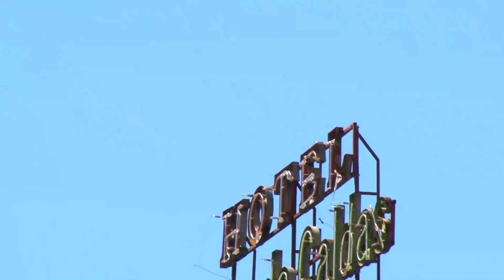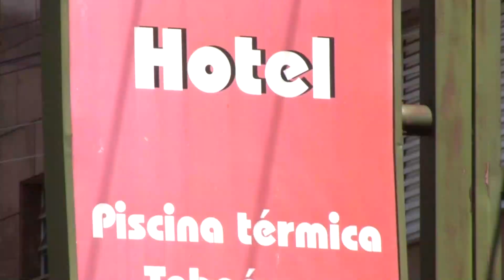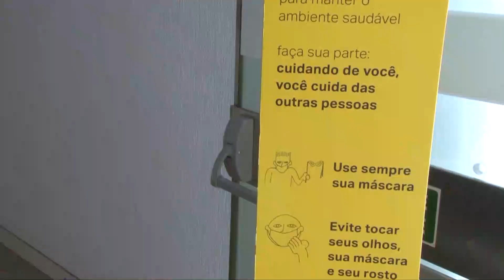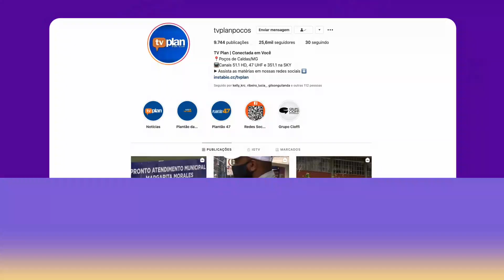EXIGÊNCIA DO COMPROVANTE DE VACINAÇÃO EM POÇOS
A partir desta sexta-feira, 10 de dezembro, passa a valer a exigência do comprovante de imunização contra covid-19 na rede hoteleira e eventos públicos e privados em Poços de Caldas.